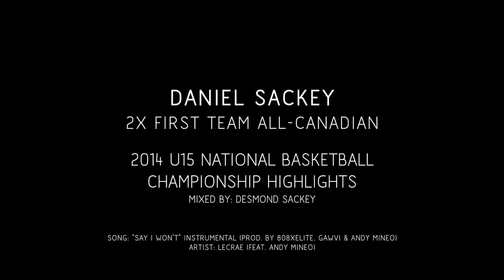Daniel Sackey - U15 National Championships 2014 Mixtape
Daniel Sackey
5'8" Guard
Team Manitoba #4

Track: "Say I Won't" Instrumental (prod. by 808xElite, Gawvi, & Andy Mineo)
Artist: Lecrae